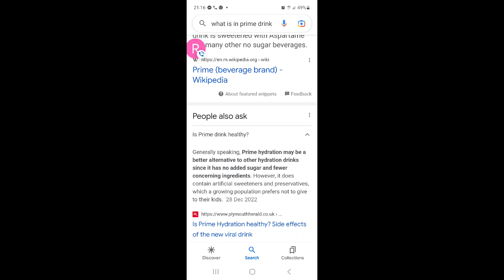prime drink in Derby mr booz on midland Road this is going crazy.